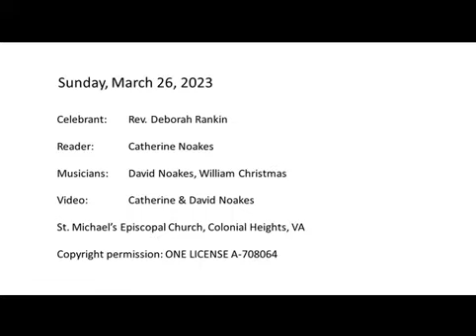March 26, 2023